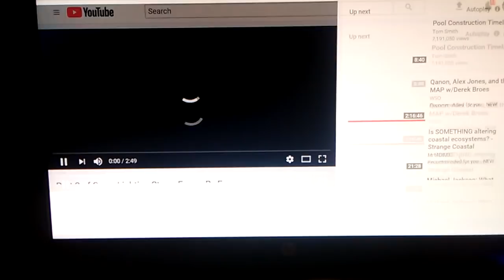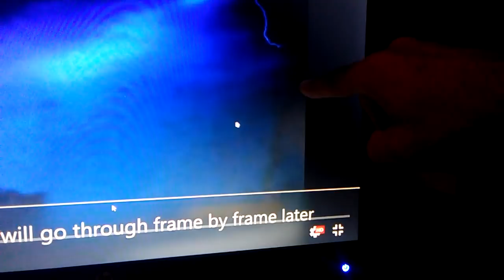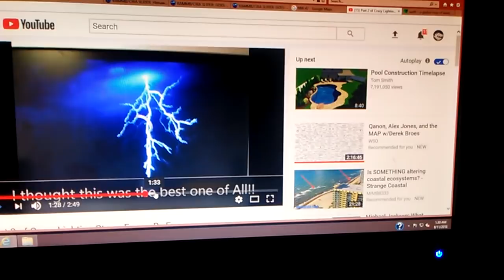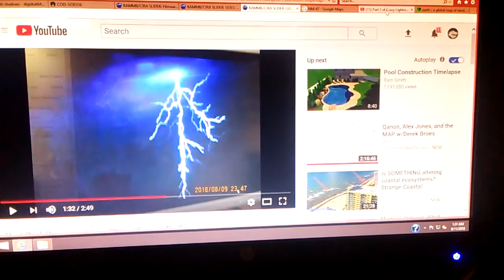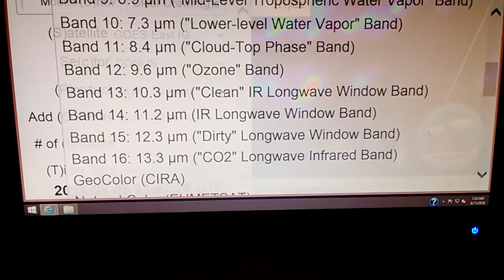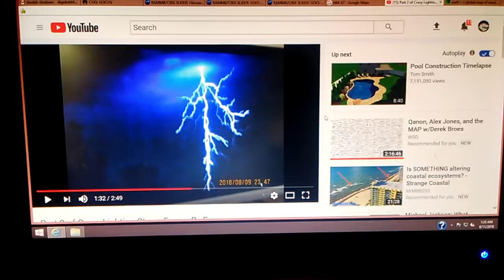Raven57 "Cam"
Raven57  caught some interesting lightning imagery over New Mexico.  I thought I'd  dig up some goes 16 imagery for a look from above,  at the same storm.
Raven57
colostate.edu
Any gestures of good faith will help me...help others. Thank you in advance for your kind words, thoughts and support. Digiduit